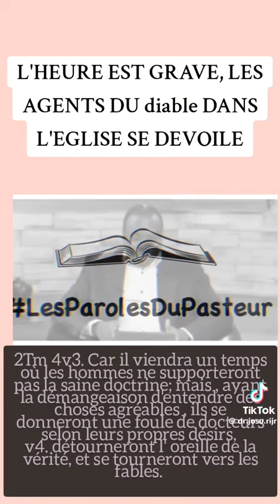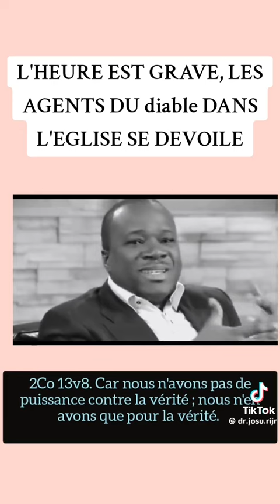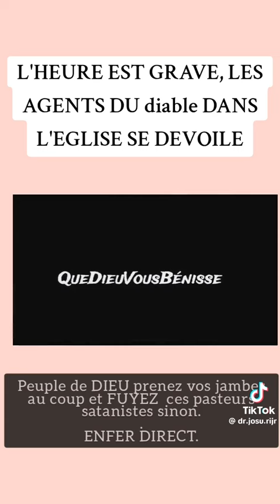🔴ABOMINATION❗️LES AGENTS DU diable DANS L'ÉGLISE - Mohammed Sanogo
🎯 NOS CORDONNÉES :
👉APÔTRE ABRAHAM
👉ÉVANGÉLISTE ÉLIE
👉DR ABRAHAM
👉PROPHÈTE DAVID
👉MAMAN SARAH
👉MAMAN CHRISTIANE
SECRÉTARIAT :
👉SR SARAH

CONTACT À L'ÉTRANGER :
 👉APÔTRE PAUL